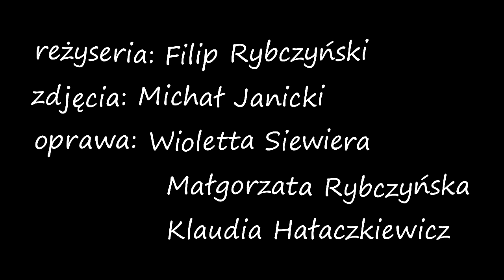projekt "Żywe Obrazy"